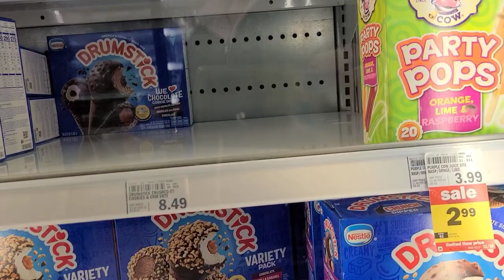nrog mi tub liseng mus saib cov mi nyuam nyob nram nroog loj